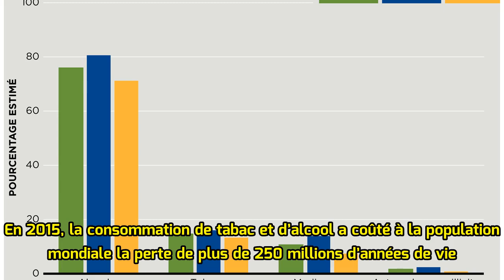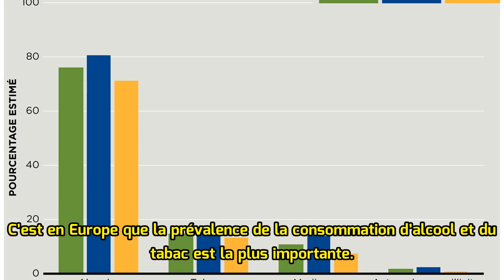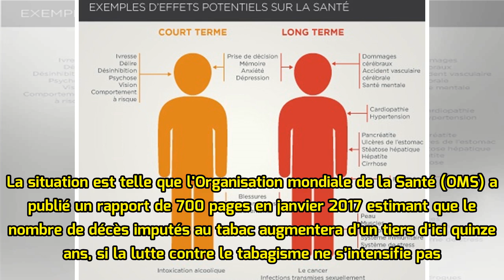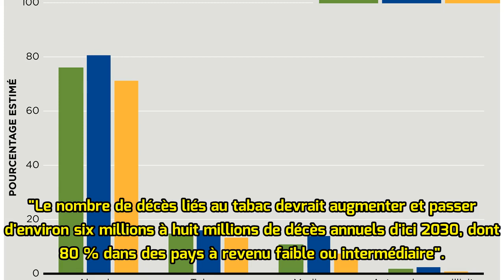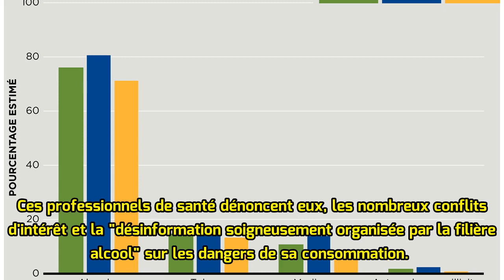En 2015, l'Homme a perdu plus de 250 millions d’années de vie à cause de l'alcool et du tabac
Les dangers de l’alcool et du tabac ne sont un secret pour personne. Mais l’impact de leur consommation sur la santé humaine est largement sous-estimé. Une publication récente montre que l’alcool et le tabac représentent une menace plus importante que les drogues illicites.  Cette publication rassem...